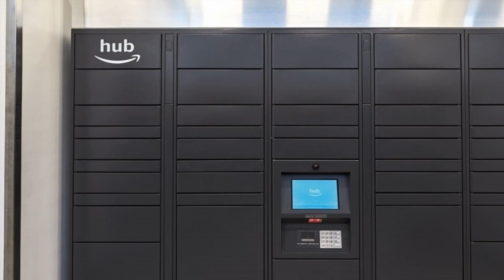10019 Apartment for Rent in Manhattan, NY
The leasing center will be closed Saturday, July 4th in observance of Independence DayHelena Leasing Center: 601 West 57 StreetLeasing Hours: Mon-Sun 10:00AM-6:00PMPlease contact the leasing center for more information. Pricing is subject to change daily. No Fee  $1,000 Reduced Security Deposit (for qualified applicants; restrictions apply) Pet-Friendly- 1 dog up to 65lbs or 2 dogs with a combined weight up to 70lbs. Rent Stabilized The model images shown may not represent the specific apartment home.HELENA 57 WEST offers a range of spacious studio, one and two-bedroom layouts, complemented by sweeping views that effortlessly integrate indoor and outdoor living. Eco-living is integrated throughout the building, creating a unique ambiance that fosters resident wellness and vitality. Expansive interiors, thoughtfully-curated materials, and exclusive amenities support a harmonious resident lifestyle. A balanced offering of amenities and events provide resident convenience, encourage social interaction, and promote well being. HELENA 57 WEST transforms green living by carefully harmonizing environmental initiatives with resident comfort. A sustainable vision that sets a new standard in environmental responsibility, the building is interlaced with green initiatives that promote healthy living. * Listed rent is net effective rent, based on a gross rent of $5700.00 and 2 Months Free